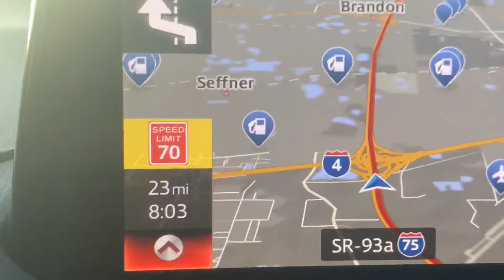Range Day Precision Drills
Hi There! Thanks for checking out my video.

Here is a training drill my squad and I performed at our last range session.
For this drill we are working on precision targets. We used some adhesive spray and some simple party balloons. This is a very inexpensive way to train at the range, unless your accuracy is poor (like mine was this time) and then you're spending money on ammo.

As you'll see, I struggle with my accuracy this session and make a commitment to focus on that going forward.

Of course we’re representing the fine folks at Brownells and enjoying the Brownells ear muffs for ear protection.

Checkout my squad at the links below for some more fun content.